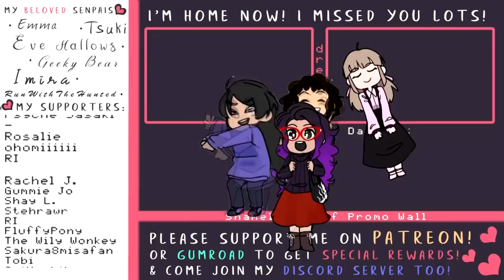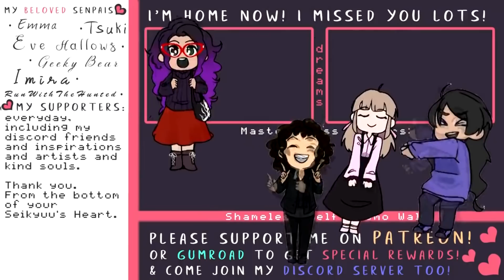[Seikyuu] TERRIFYING YANDERE Locks You Up Forever - Anime ASMR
“Because if you try to leave...I’ll kill you.”

★·.·´¯`·.·★ sᴘᴇᴄɪᴀʟ ᴛʜᴀɴᴋs ★·.·´¯`·.·★

I couldn’t have made it even this far without the support of my patrons, discord community and friends! I want to thank everyone else who has donated and kept me fed.

Patron List: End of Video!

★·.·´¯`·.·★ ᴄʀᴇᴅɪᴛs ★·.·´¯`·.·★

Voices: Seikyuu VA

Hello/How Are You/Nanou(Hoehoe-P) feat. Hatsune Miku [Music Box]

Sound Effects:
"Let's Play with Free Sound Effects"

Thank you all so much! I love you all.